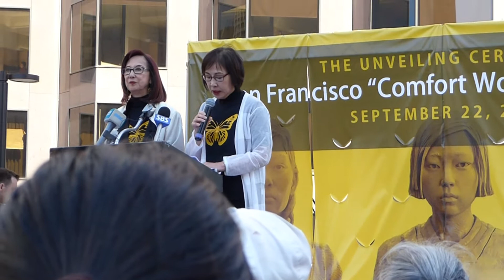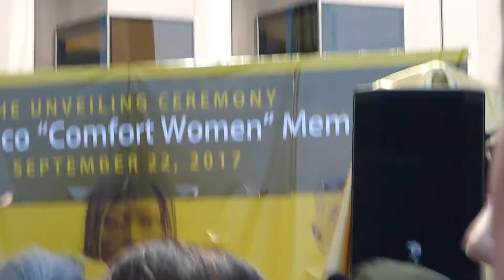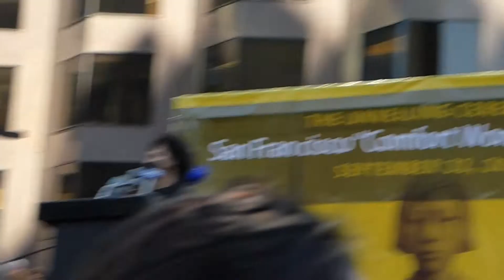San Francisco WWII Comfort Women Memorial Unveiling Ceremony part 1 of 2